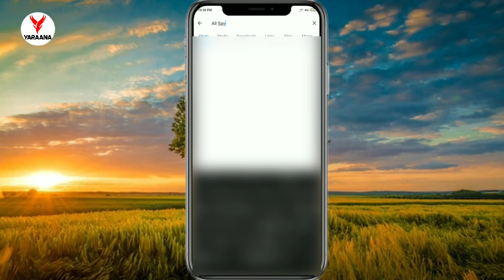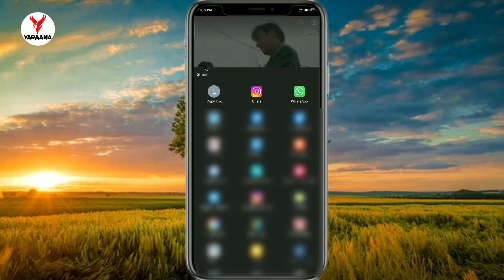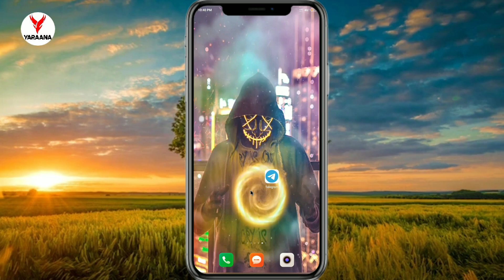How to download Insta Reels and YouTube shorts without any video downloader apps or websites 🔥🔥🔥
IMPORTANT NOTICE : All Right To Above Music Label & No Copyrights Infringement intended.